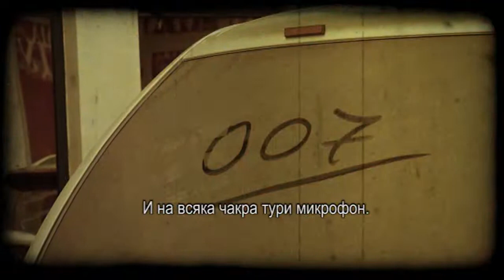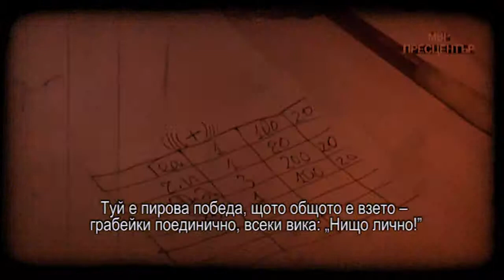2013 Третото око чакра на Буда